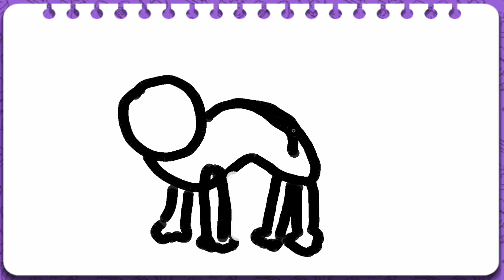Drawing cat for children with kids song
Assalamu Alaykum